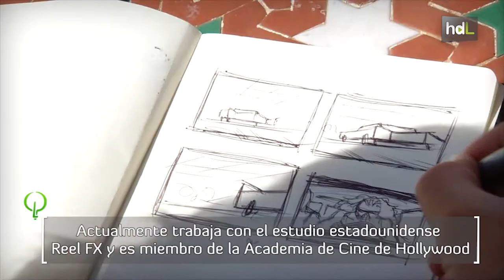HDL Javier Recio, animación para cine y publicidad que ha paseado por la alfombra roja de los Oscar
A él lo que le gustaba era dibujar. Javier Recio aterrizó con dos años en Andalucía y a los 25 empezó su carrera en el mundo de la animación. Con la granadina Kandor Graphics dirigió el corto 'La Dama y la Muerte', que ganó el Goya al mejor corto de animación y fue nominada a los Oscar de Hollywood, por cuya alfombra roja desfiló ese año Javier. Ha trabajado como dibujante y creador de storyboards durante cinco años en DreamWorks, participando en cuatro películas. Ahora como freelance sigue trabajando para cine, pero también para publicidad.